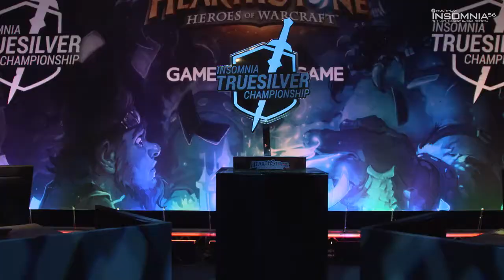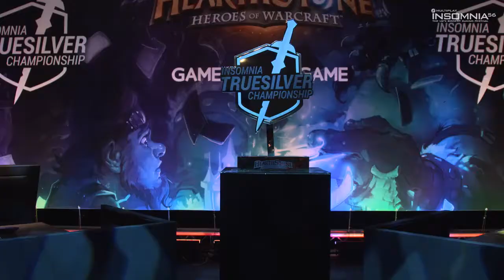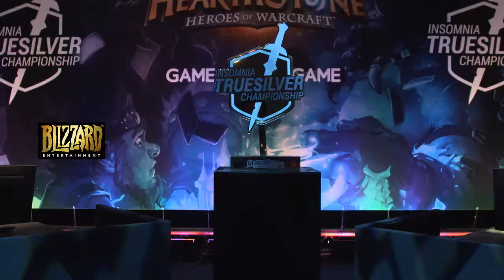Insomnia Truesilver Championship - Group C - Ness vs Freakeh